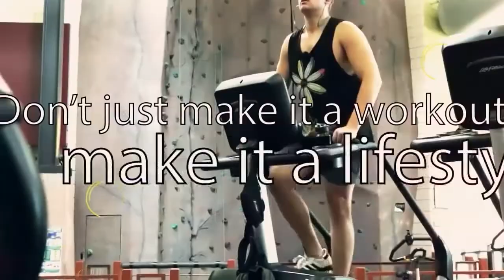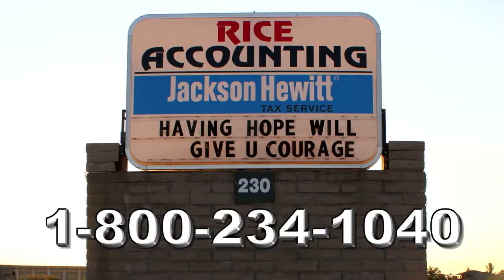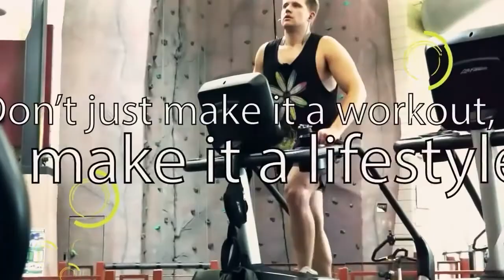Off The Bench: NAZ Prep Sports - Prescott Basketball - Bradshaw Mtn Girls Soccer - Prescott Football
Prescott High School Boys Basketball Coach Travis Steadman discusses the growth of the three-pointer in youth sports.
Bradshaw Mtn Girls Soccer Coach Jon Sterling breaks down the Bears offseason plans
Prescott High School Football Coach Cody Collett talks about how he has changed his offseason workouts though the years